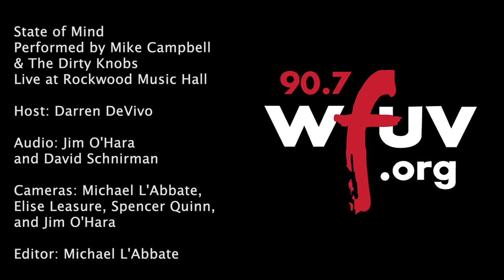Mike Campbell & The Dirty Knobs - "State of Mind" (Live at Rockwood Music Hall)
Mike Campbell & The Dirty Knobs performs "State of Mind" live at Rockwood Music Hall. Recorded 3/22/22.

Host: Darren DeVivo
Audio: Jim O'Hara and David Schnirman
Cameras: Michael L'Abbate, Elise Leasure, Spencer Quinn and Jim O'Hara
Editor: Michael L'Abbate